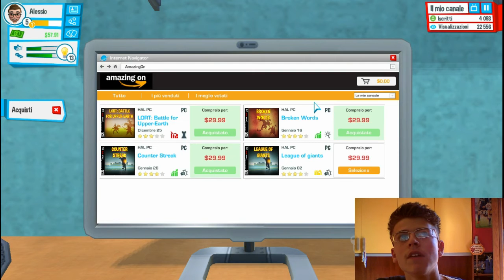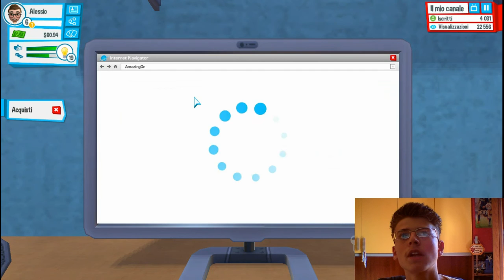Yotubers Life #3 Nuovi Giochi e Nuovi Iscritti!!